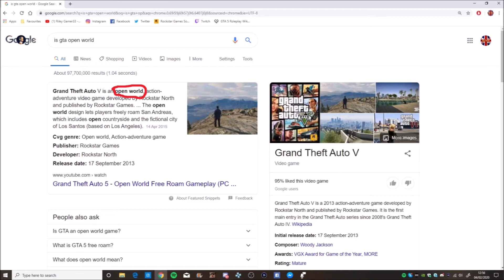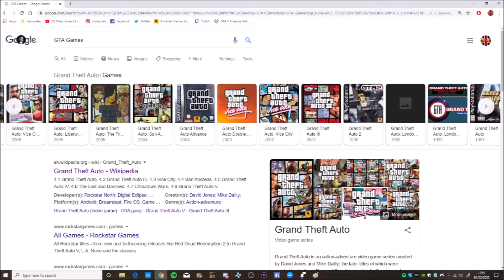WHY GTA ARE OPEN WORLD GAMES!